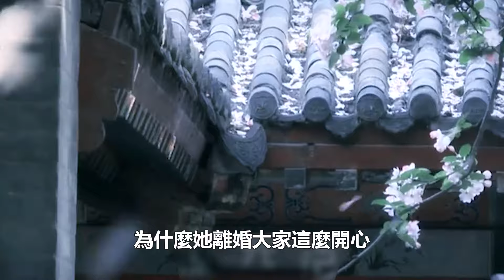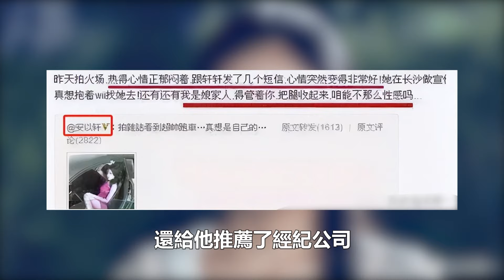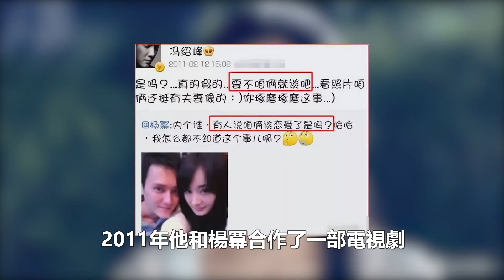林更新這回滿意了！離婚3年後，37歲趙麗穎深夜發文，高調宣佈喜訊，陳曉、劉亦菲紛紛點贊、祝福！娛樂名星#趙麗穎